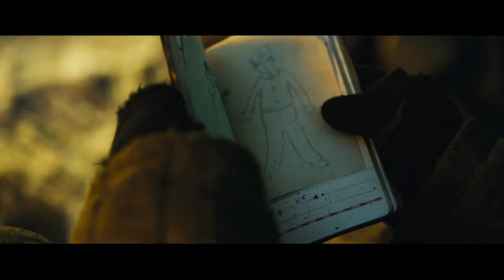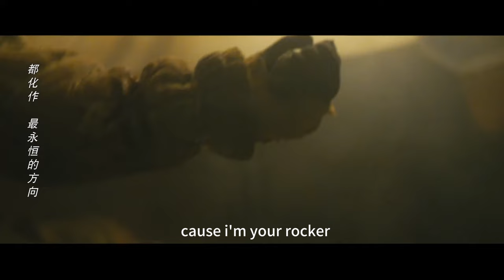【抗战电影】中国兵長津湖三炸水門橋，以血肉之軀抵禦外敵 🐱‍🏍ChineseDrama​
剧名（Drama Name）：【冰雪尖刀连】杜淳 王子奇 张博 鲁诺 于震 李晨